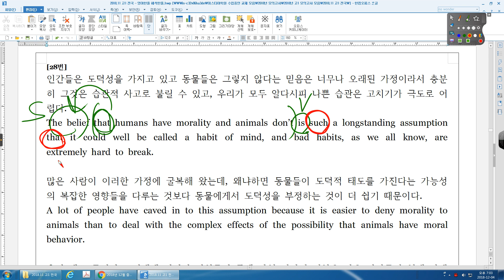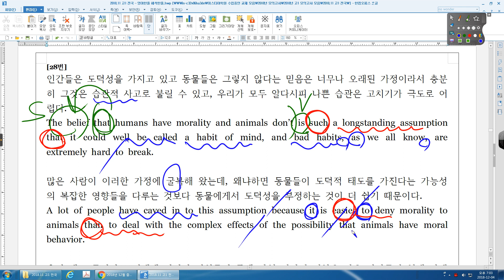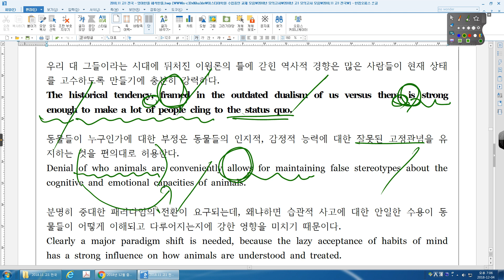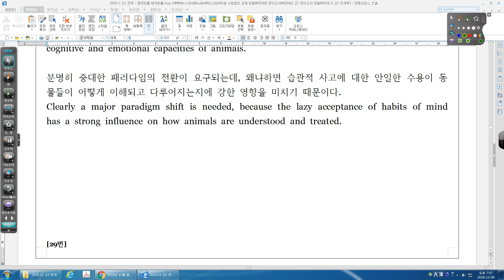2018년 11월 고1 전국 28번